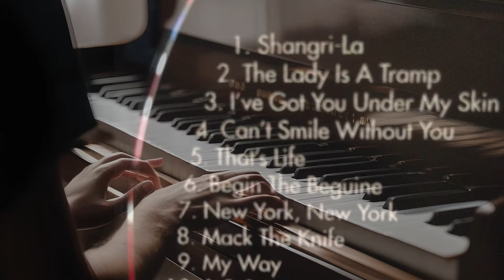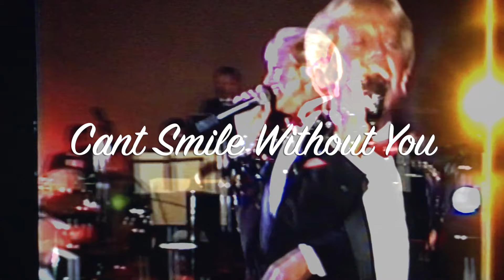"Cant Smile Without You" by Gary Edwards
Gary became acquainted with country music star "Charley Rich" when he Headlined at the Las Vegas Hilton in 1975.

The following are Garys words:
"Charlie Rich was headlining at The Hilton for the third time, but he hated appearing in Vegas because it was just too glitzy for him. He had much rather be playing small venues and bars. He was very shy and introverted but really a nice guy".

"Charlie had been trying to get another hit record since he charted with " Lonely Weekends" in 1960".  Charlie’s wife, Margaret Ann Rich co-wrote the flip side of "Behind Closed Doors" which I recorded too, and a great song "Life Has Its Little Ups And Downs”. She and Charlie wrote a lot of songs together.  I sign a management agreement with Sy Rosenberg the same manager that managed Charlie Rich.